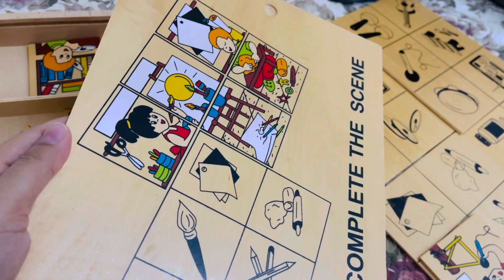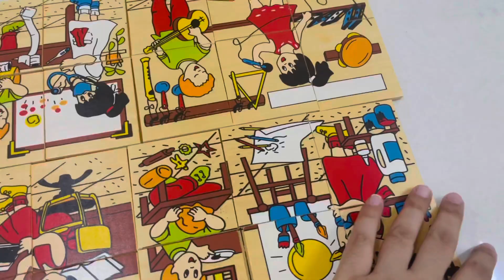how I manage my grocery ||my life in dubai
# busyday#kitchenitems